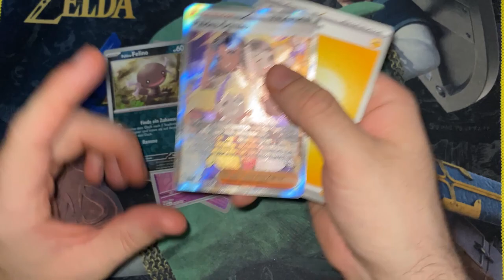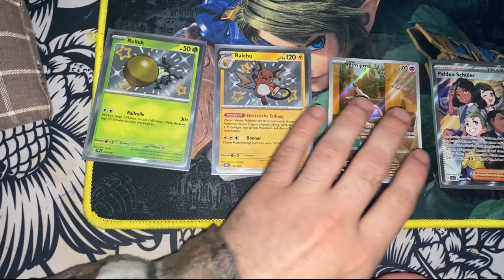Pull a SHINY Card and then CATCH it In Pokemon Scarlet!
In this video im opening Paldean Fates packs and catch every single
shiny i get from this pack!
✪Heres a place for my friends if i would have any..! ✪